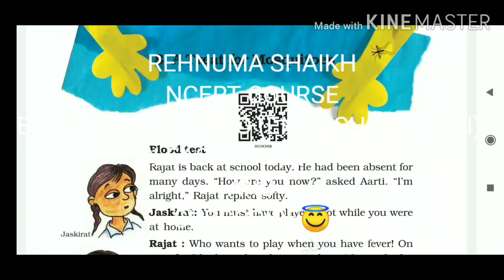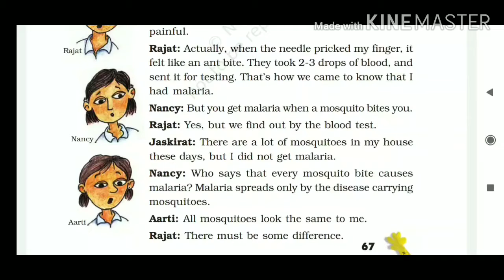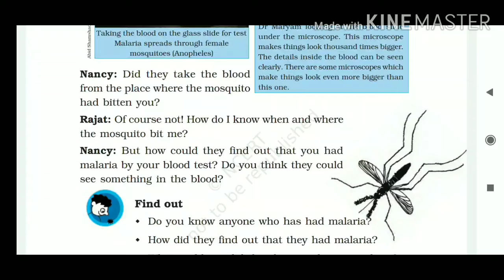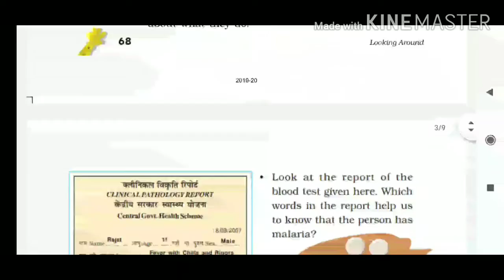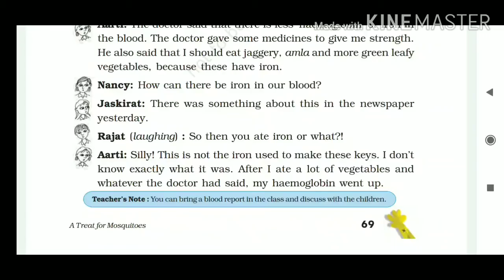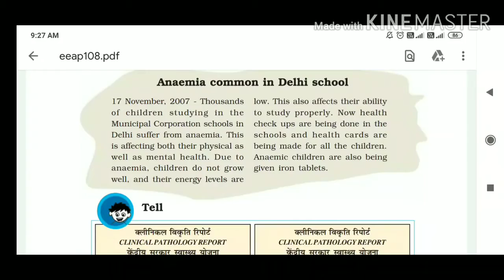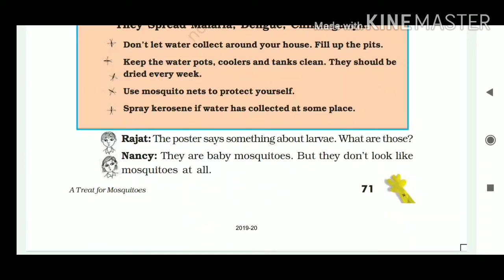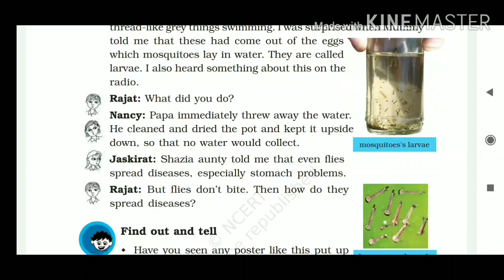NCERT COURSE CLASS 5th (Environment) UNIT- 8 explanation video ( English to hindi)